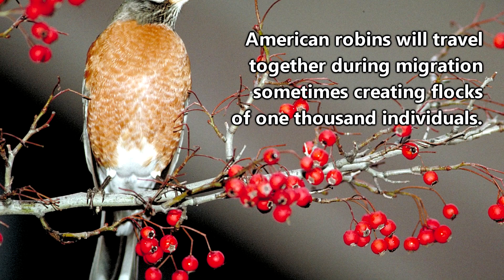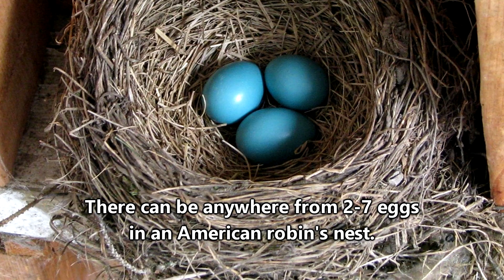American Robin Facts: NOT the European Robin | Animal Fact Files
Though the American robin and the European robin share a common name, they're not the same birds. The American robin is larger and has different colors compared to the European robin. Learn more American robin facts on this Animal Fact Files episode!

Scientific Name: Turdus migratorius
Range: North America
Habitat: Trees in open woodlands, backyards, gardens, parks, fields, pastures and shrublands
Size: 10 inches (25.4cm) long; 1 foot (30.48cm) wingspan; Less than 3 ounces (85 grams)
Diet: Berries, invertebrates, insects, and fruits
Threats: Snakes, rodents, crows, blue jays, hawks, and domestic cats
Life span: Up to fourteen years